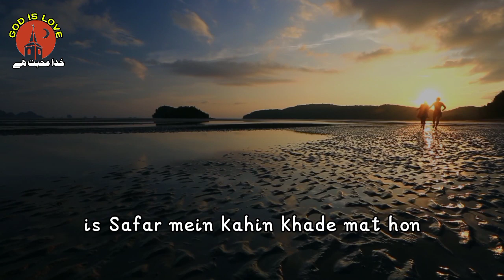christian motivational video